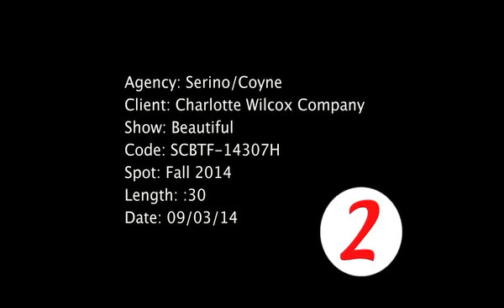BEAUTIFUL - THE CAROLE KING MUSICAL | TV Commercial Fall 2014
About BEAUTIFUL -- THE CAROLE KING MUSICAL:
Long before she was Carole King, chart-topping music legend, she was Carol Klein, Brooklyn girl with passion and chutzpah. She fought her way into the record business as a teenager and, by the time she reached her twenties, had the husband of her dreams and a flourishing career writing hits for the biggest acts in rock 'n' roll. But it wasn't until her personal life began to crack that she finally managed to find her true voice.

BEAUTIFUL tells the inspiring true story of King's remarkable rise to stardom, from being part of a hit songwriting team with her husband Gerry Goffin, to her relationship with fellow writers and best friends Cynthia Weil and Barry Mann, to becoming one of the most successful solo acts in popular music history. Along the way, she made more than BEAUTIFUL music, she wrote the soundtrack to a generation.

NOW PLAYING ON BROADWAY
Stephen Sondheim Theatre
124 West 43rd St.